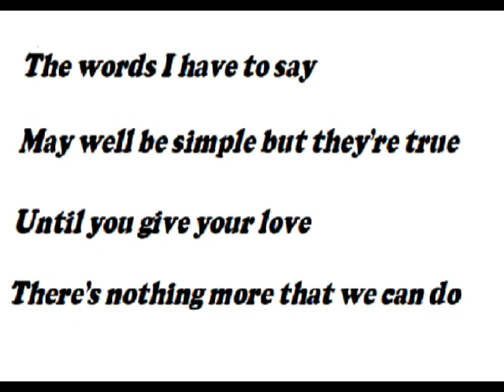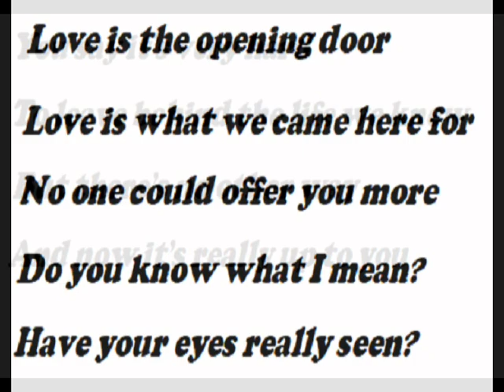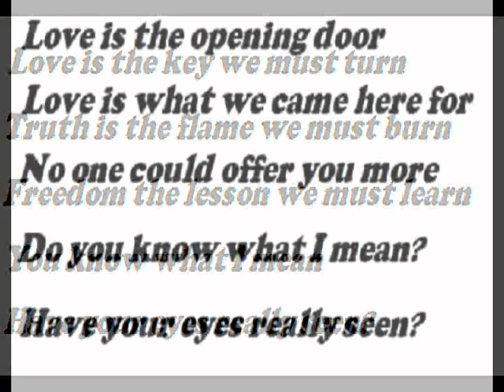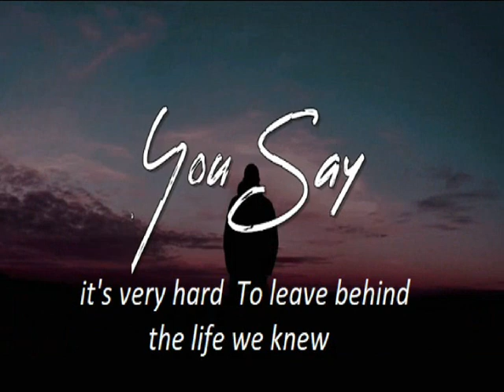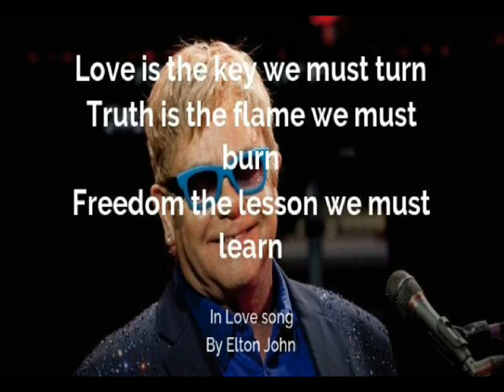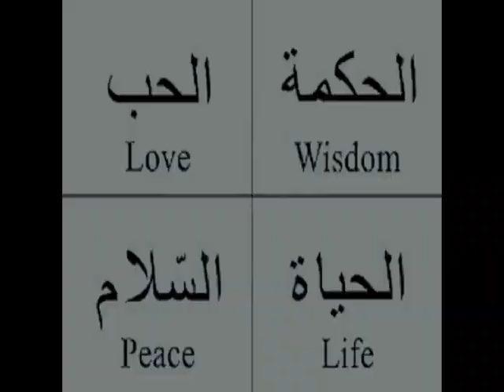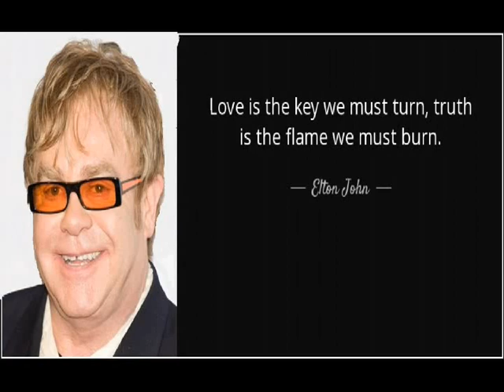Love Song Trish n T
An Elton John Cover..